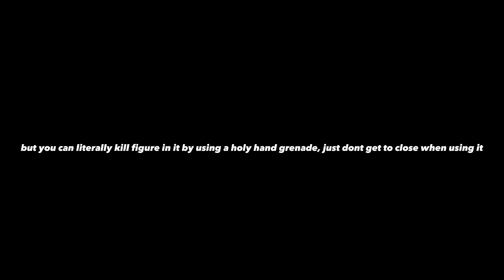You can NOW KILL FIGURE IN ROBLOX DOORS!??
NOTE: You can do this with any character besides seek, and greed timothy and dupe (obviously)

damn my channel is really dying